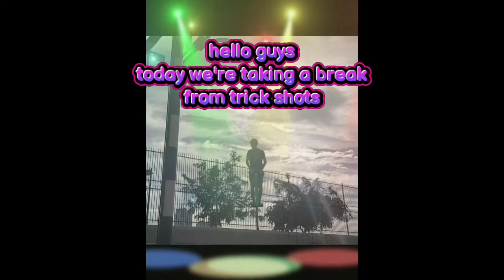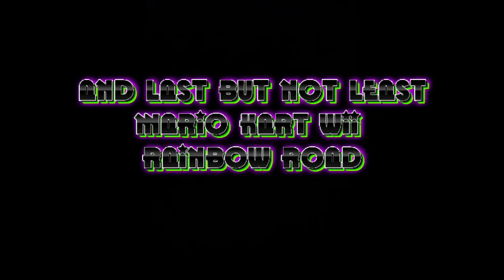Mario kart covers: waluigi pinball +rainbow road wii+3ds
this is a piano cover to 3 mario kart songs. I didn't invent these songs and they are taken from nintendo